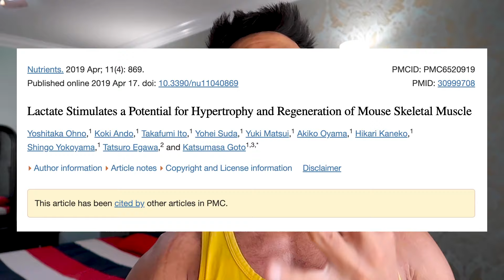How long does it take to build muscle ? | Hindi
how long does it take to build muscle ? Let's find out.
There are many things that go into building muscle. It is not a linear process and if someone tells you that it is then trust me, they are lying to you.

When I first started, I asked myself how to build muscle and I was determined to find out what it takes to grow the bad boys all over your body so you look like a greek god specimen.

Simply put, you can grow your muscle very rapidly when you're a newbie. You can gain up to 1.5 lbs and in some cases up to 2 lbs of muscle per week, but this speed will reduce within your first year of lifting and by the fifth year of lifting, you might only be making 1 lb/month.

How long to build muscle then, well it will depend on your diet, your workout, and your ability to be present during your workouts so that you can focus on your mind to muscle connection betterment and eventually grow more muscle.

Build an attractive body by making sure your diet, workout, sleep, knowledge (keep this one growing). If you stay consistent for the next 5 years then you're set to have a body that most people admire.

If you wanna find out how long it takes to build an AESTHETIC BODY then make sure you watch this video

A big portion of it would be recovery, so make sure you watch this playlist to stretch all your muscles so they stay flexible and a flexible muscle is a happy and strong muscle